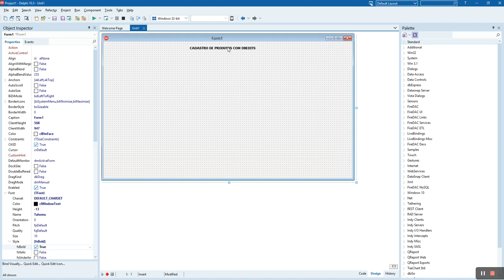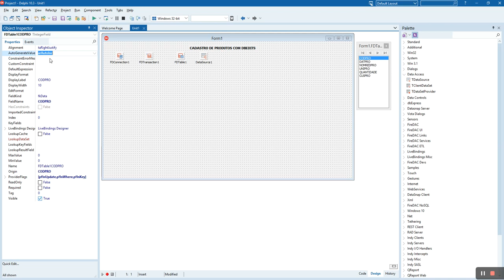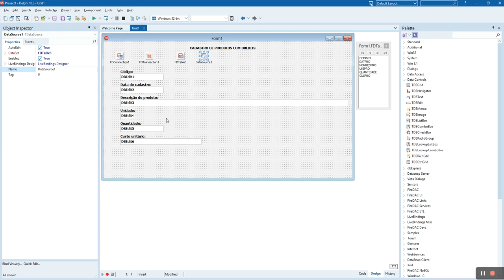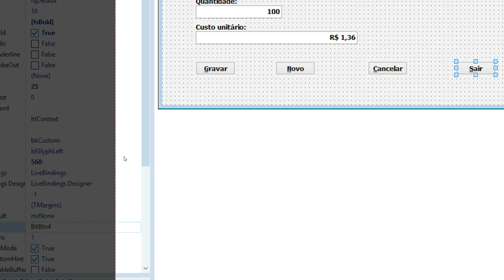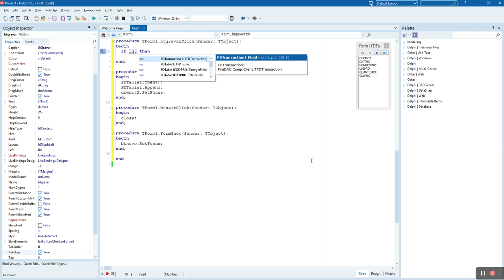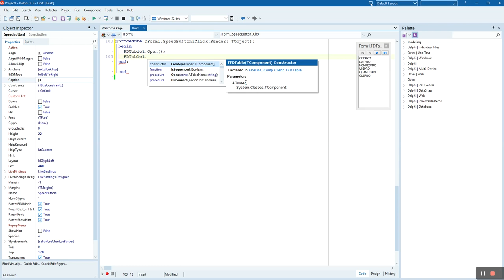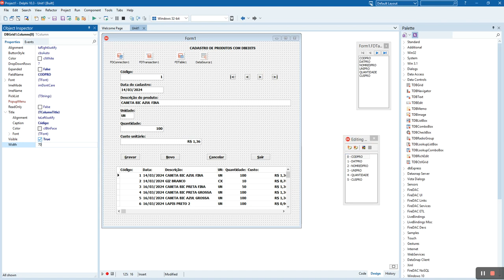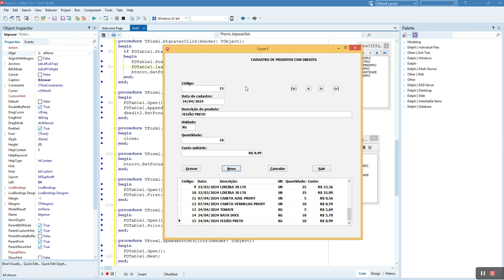CADASTRO DE PRODUTOS COM DBEDITS - DELPHI 10.3